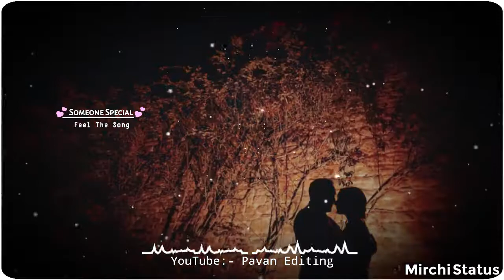Jati Hoon Main Latest Love Song MirchiStatus com